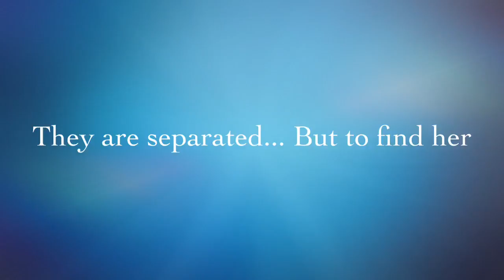Article 5 book trailer